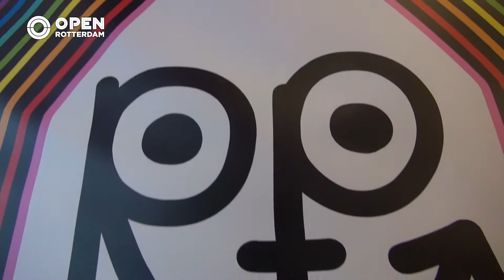De eerste LHBTQIA+ conferentie tijdens Rotterdam Pride | Samenleving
Rotterdam Pride viert dit jaar voor de zesde keer culturele en seksuele diversiteit. Samen met Student Pride NL is er de CONFAB georganiseerd, een fabulous conferentie!